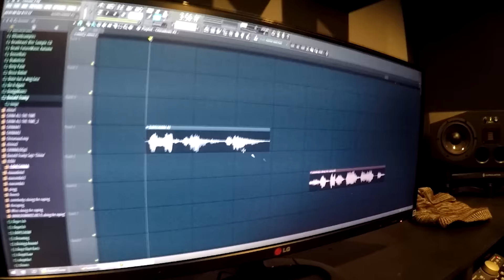When you bring Future Trump to Asia!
Our new album, FRAGMENTS is avail here!

If you get a sec, the peoples choice awards are open and it'd mean a lot to us if we had your vote!

We brought our new remix of trump with us on our asian tour, it went well
Grab or stream Ghetto Blaster, our brand new future EP here!